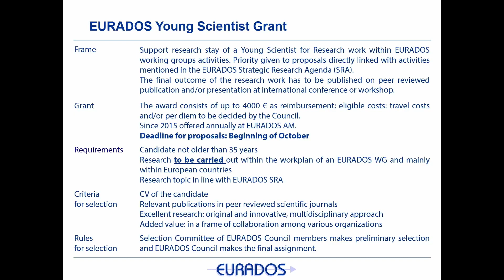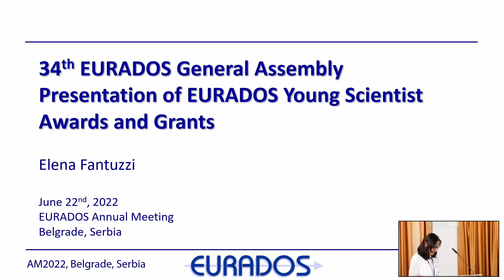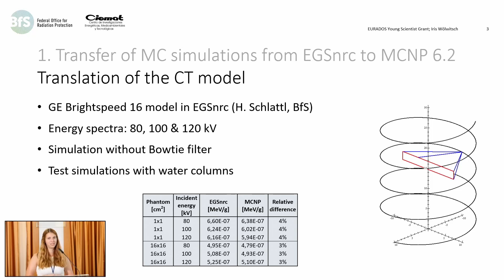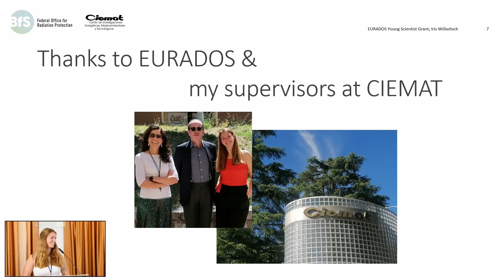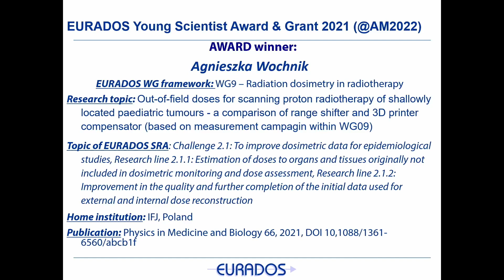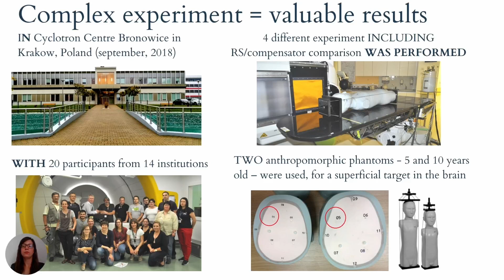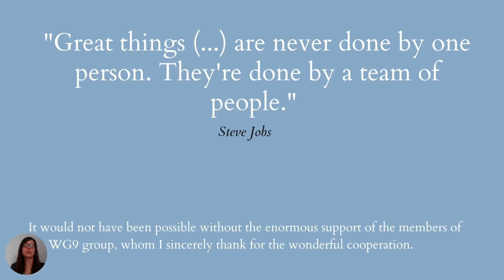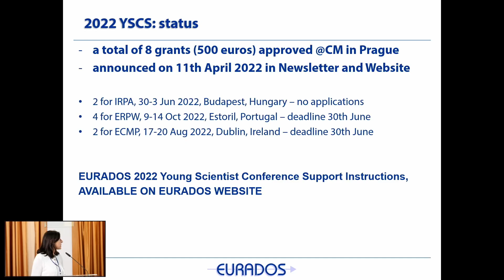AM 2022 Belgrade: General Assembly: EURADOS Young Scientist Awards and Grants